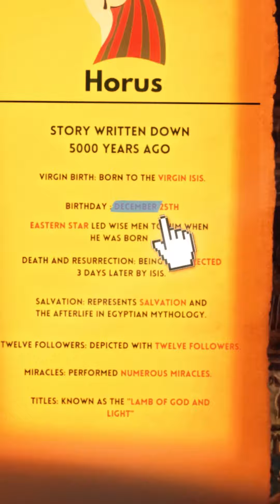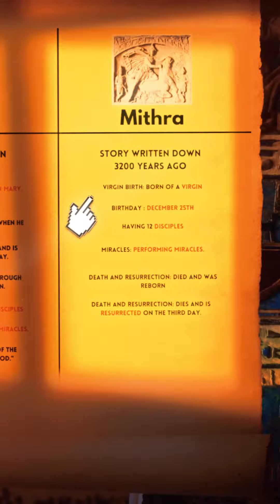Universal Truths in Religion - Esoteric Energy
📜 Are all religions connected? Explore the fascinating similarities between Christianity and 15 major theological movements that predate it. Discover how themes of a Messiah, miraculous birth, death, and resurrection are shared across various ancient religions.

🌞 The journey of ancient gods: Learn about the ancient Egyptian sun god Horus and his parallel with other deities like Jesus. Understand the significance of Horus’s rising sun and its symbolic meaning of rebirth, mirrored in the word "horizon" and our modern "horoscope."

🔄 Recurring divine archetypes: Delve into the recurring themes found in various faiths, such as the stories of Addis, Dionysus, and Mithra. These deities share remarkable similarities with Christian narratives, highlighting a universal mythological structure.

🔍 Universal truths and allegories: Reflect on the idea that these common themes suggest a shared narrative across cultures. Consider the profound implications of these similarities and how they point to universal motives of redemption, renewal, and the triumph of light over darkness.

🌐 Join the discussion! Share your thoughts on the interconnectedness of religions and the universal truths they reveal. How do these patterns resonate with your understanding of spirituality? Let's explore these deep connections and uncover the universal allegory within all religions together!

As you watch, remember: This content is designed to inspire reflection and debate. It should be taken as an invitation to explore ideas beyond conventional boundaries. Please note, the content related to medical or health-related topics is not intended as professional advice or pure fact and should be approached with an open and inquisitive mind. 🙌👇

Inspired by PowerfulJRE, JoeGaia, Christina Lopes, DPT, MPH, and Eckhart Tolle.

EmbodimentCelestial Etsy Store -

Inspired by - "Let's Talk About Your Religion Then", Douglas Murray SILENCES Muslim Politician With Facts!

Inspired by - Is ISLAM a Religion of PEACE? Liberal MUSLIM Debate with Jesse Lee Peterson

Inspired by - Debating The Moral Landscape With Sam Harris